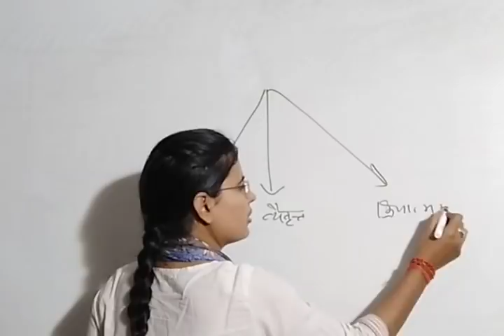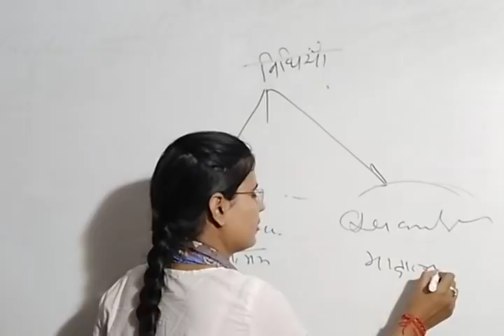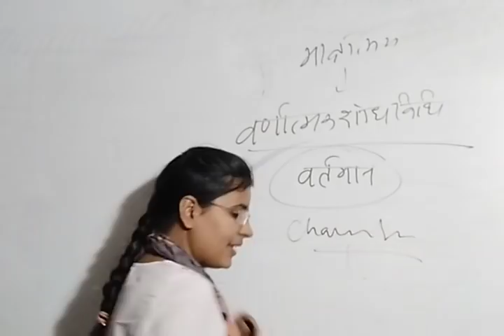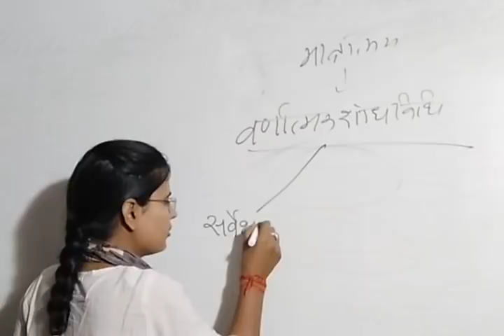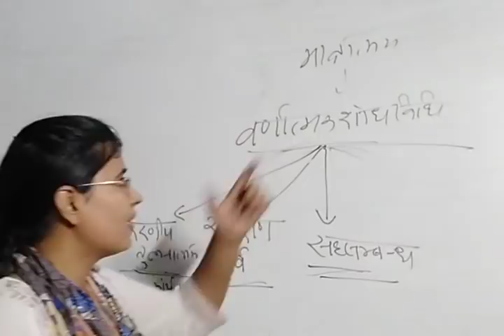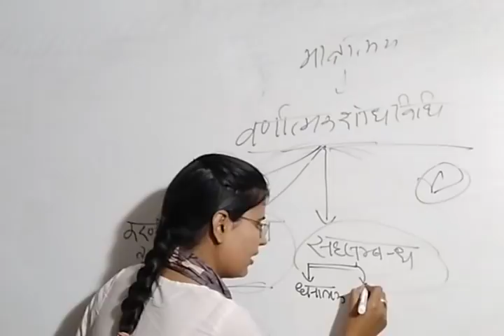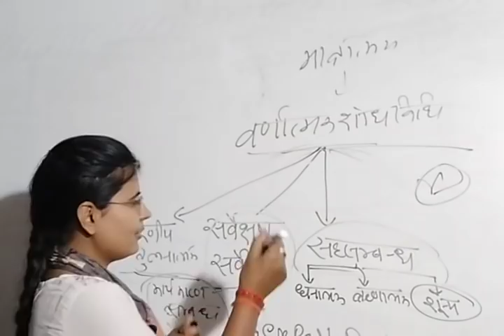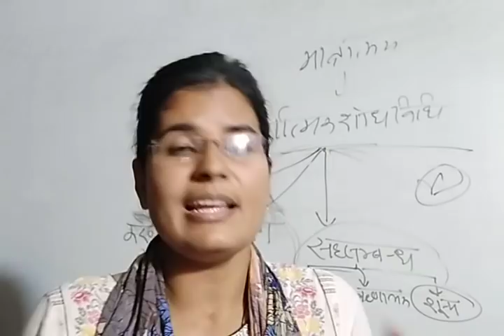विवरणात्मक/वर्णनात्मक शोध विधि (Descriptive research) by JYOTI mam ( for NET )